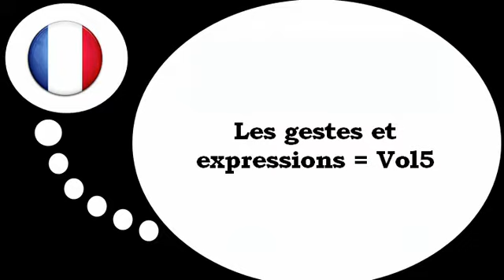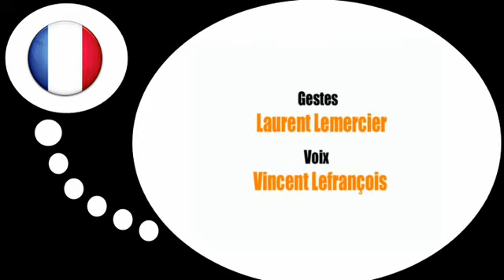Học tiếng Pháp = Gerak tubuh dan ekspresi # 5